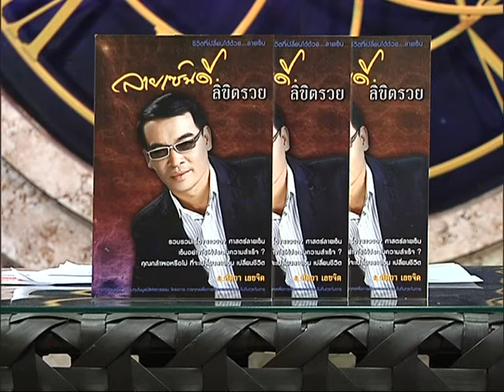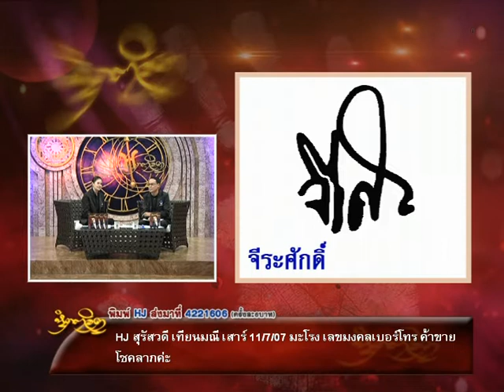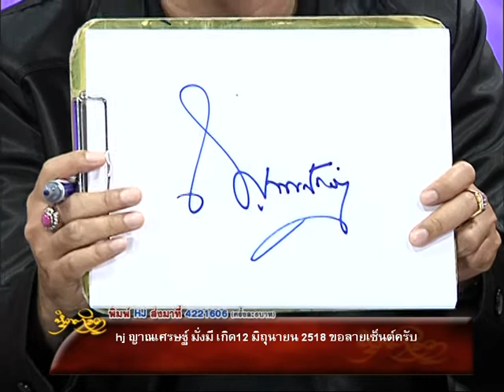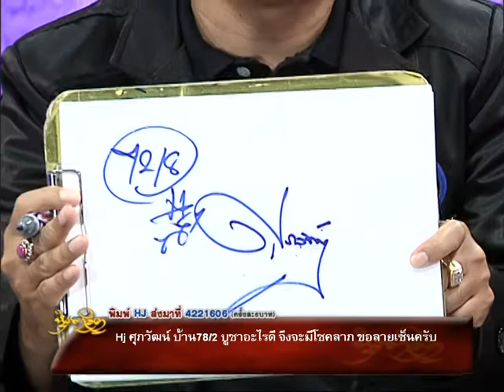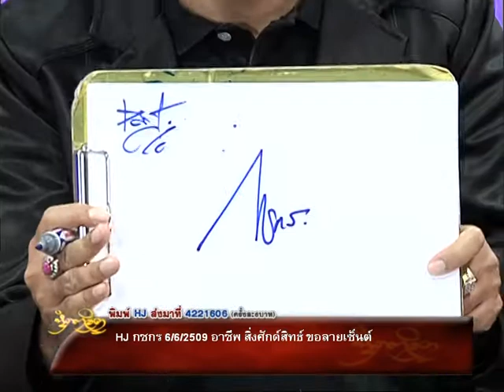รายการหัตถจิต | 09/12/59 | EP 3/4